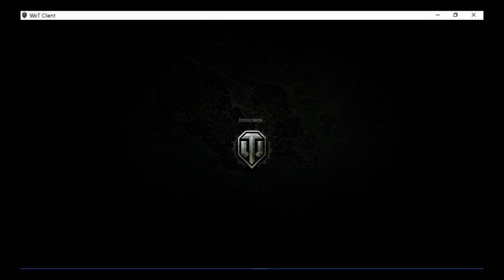World of Tanks nmbs team play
NMBS  2019/world of tanks/world of tank team play